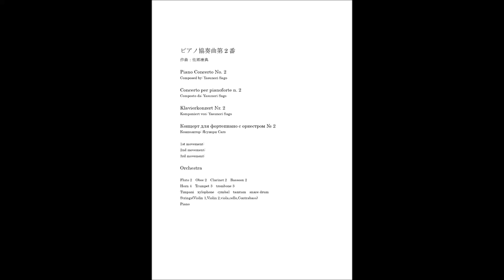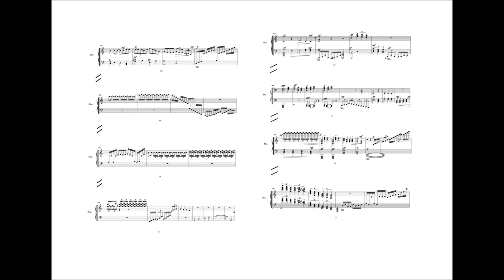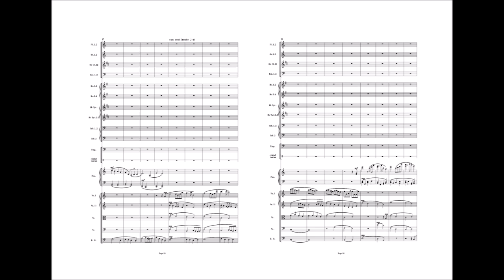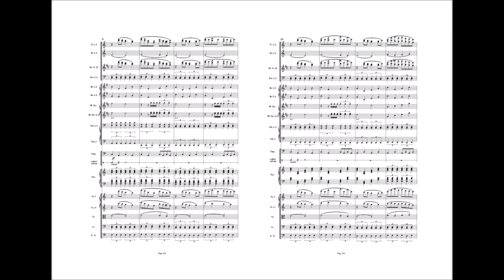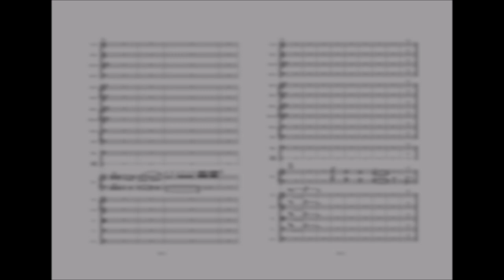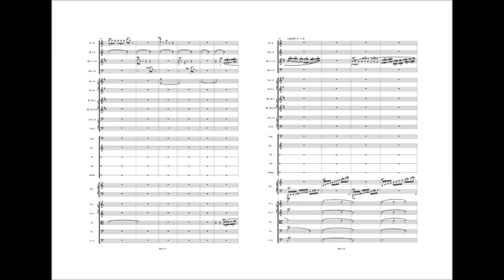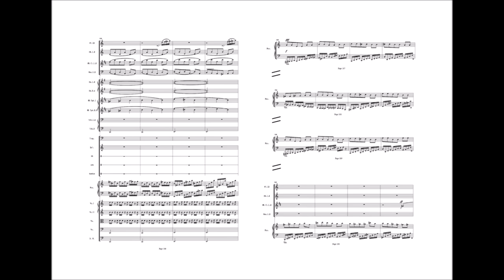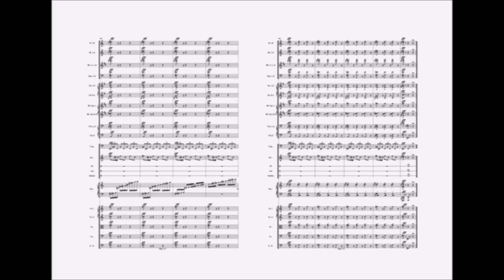Yasunori Sago : Piano Concerto No. 2 with score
ピアノ協奏曲第2番

Composed by: Yasunori Sago

Concerto per pianoforte n. 2
Composto da: Yasunori Sago

Klavierkonzert Nr. 2
Komponiert von: Yasunori Sago

Концерт для фортепиано с оркестром № 2

1st movement: Largo ( = 85)~Allegro con moto( = 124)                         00:08
2nd movement: Adgetto doloroso ( = 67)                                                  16:21
3rd movement: Andante calmand ( = 70)~Allegro moderato( = 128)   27:26

Orchestra

Fluto 2  Oboe 2  Clarinet 2  Bassoon 2
Horn 4  Trumpet 3　trombone 3
Timpani  xylophone  cymbal  tamtam  snare drum
Strings(Violin 1,Violin 2,viola,cello,Contrabass)
Piano